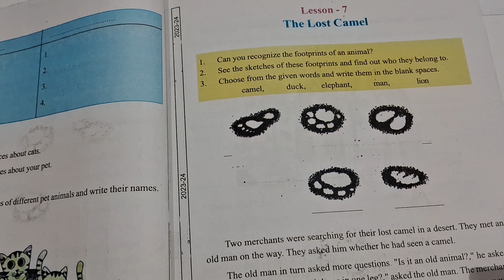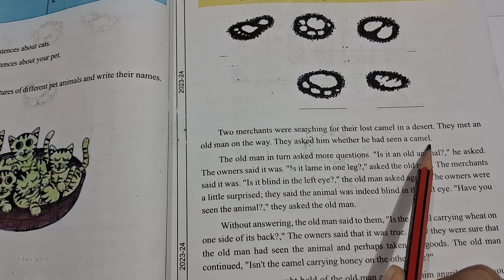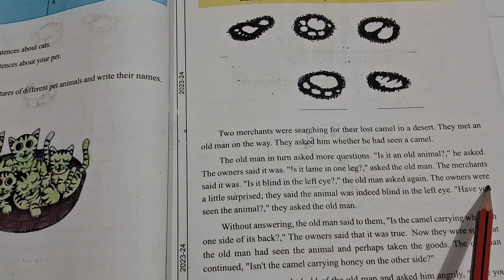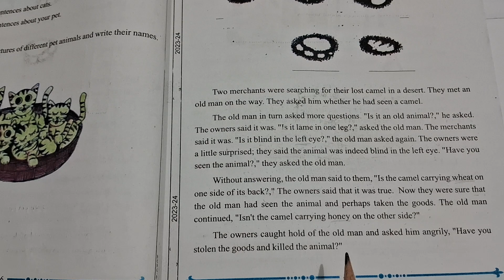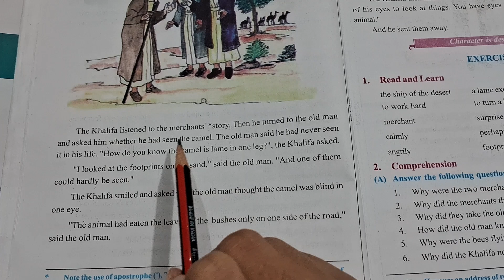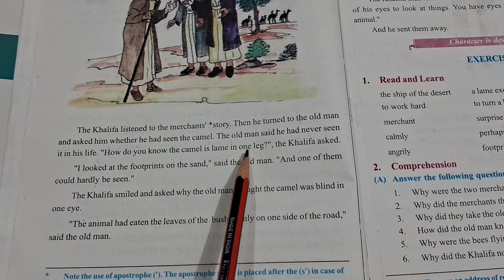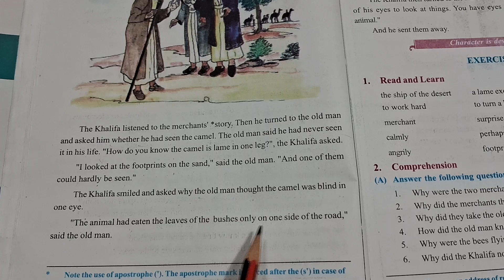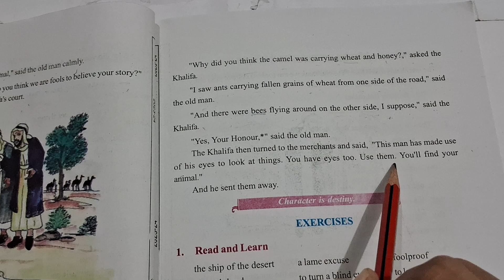Class 7th || Lesson - 7 || The Lost Camel || English Reader || Explanation || Part - 1